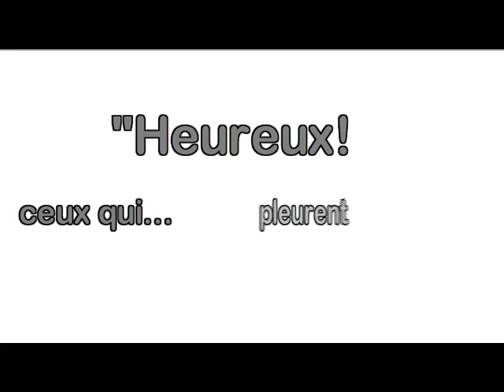Zeconcours Fondacio Belgique "Heureux ... Mal Heureux"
ne nous invitent-t'elles pas à marcher à contre courant ?
Découvrez dans ce beau film les Béatitudes revisitées
par les jeunes 12-16 ans de l'Eglise Evangélique d'Uccle.